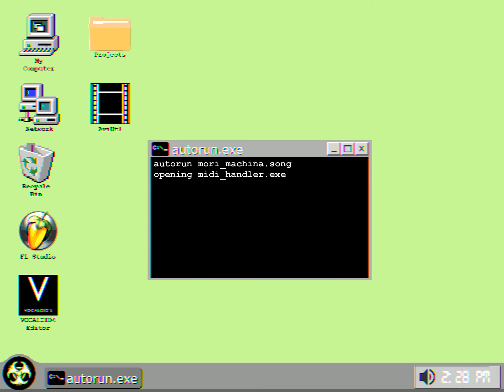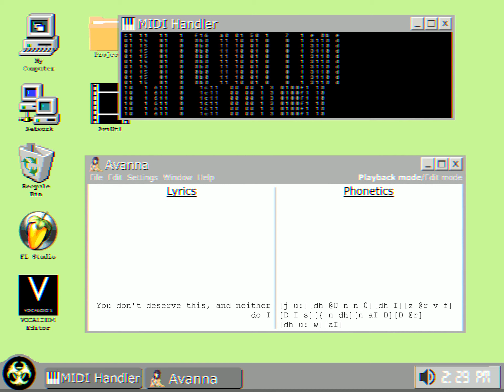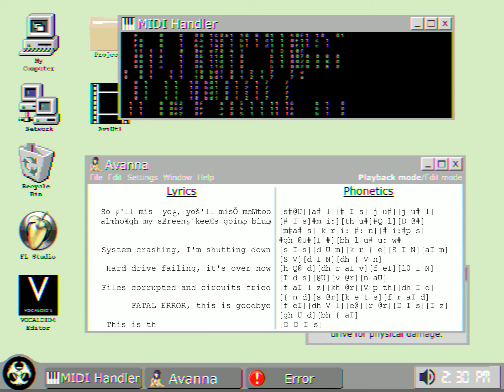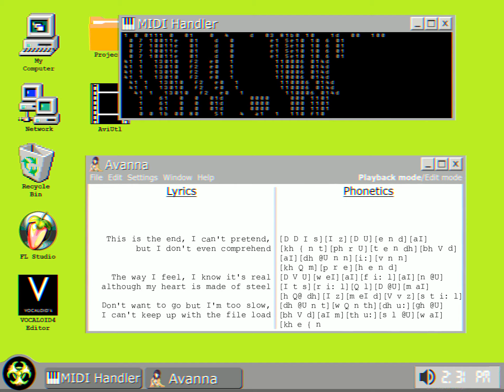Mori Machina Ft. Avanna 【Vocaloid Original Song】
Warning: This video contains bright flashing colors that may potentially trigger seizures in those with photosensitive epilepsy.

Mori Machina is the tragic soliloquy of a dying computer letting out its final thoughts, its cybernetic swansong, before perishing due to old age and obsolescence.

This song was inspired by my old computer, which had deteriorated to a point where using it was practically unbearable. I started writing this song on that computer but then finished it on my new one, which is so much better and more powerful than the old one ever was.
Never have I put as much work into a video as I did with this one, and I couldn't be happier with the results. Making this video took about three weeks, which is by far the longest it's ever taken me to make a video, mainly because I did everything myself. By that I mean that the windows that pop up in the video, the blue screens, the startup screen, etc. were all done manually by myself. It was a little tough to do, but it was so absolutely worth every minute it took.  It's also available in 1440p, by the way.

Music and lyrics by me (Biohazard-P)
VSQX and Tuning by me (Biohazard-P)
Mixing and Video by me (Biohazard-P)

Lyrics:
I've served my purpose and now I am done
It was nice while it lasted, we had a good run

Well I hate to say goodbye
But it seems I've begun to die
I know I'll need to be replaced
And my memory will be erased

This is the end, I can't pretend, but I don't even comprehend
The way I feel, I know it's real, although my heart is made of steel
Don't want to go but I'm too slow, I can't keep up with the file load
So I'll miss you, you'll miss me too, although my screen keeps going blue

You don't deserve this, and neither do I
When you say I'm still worth it I know that's a lie

Error, can you hear me?...

System crashing, I'm shutting down
Hard drive failing, it's over now
Files corrupted and circuits fried
FATAL ERROR, this is goodbye

ӬʳȐ0r, can you hear me?... EȒȐ@r, Ƈan you hear me?... Eŗґʘɍ, can yȭև ħӟar me?... Error, cǍй ƴѲu ԊĒ@Я ʍe?... Error... Error... Error...